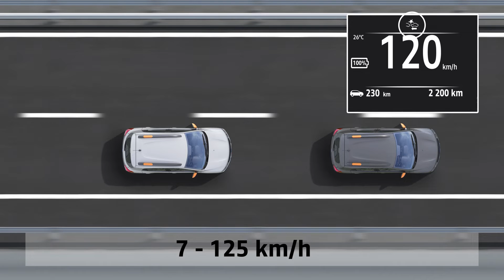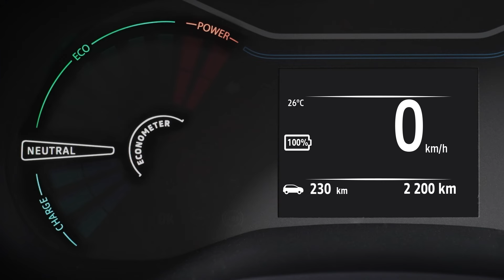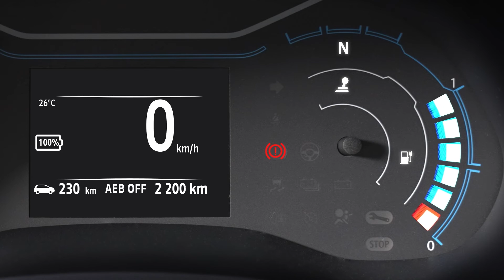Nieuwe Dacia Spring 100% Elektrisch: Actief noodremsysteem | Video in het Nederlands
Ontdek meer over het actief noodremmen (AEB) van Dacia Spring op onze

Blijf altijd in controle van je wagen met het actief noodremsysteem (AEBS) van Dacia Spring. Zo voorkom je verrassende situaties. Meer weten? Bekijk dan deze video!
Dankzij de sensor aan de voorbumper van Dacia Spring, berekent het systeem altijd de afstand tussen je wagen en je voorligger op de baan. Het actief noodremsysteem zorgt ervoor dat je frontale botsingen kunt voorkomen en/of de schade beperken dankzij het automatisch inzetten van de noodremmen. Deze kan je altijd omzeilen door het indrukken van het gaspedaal of de auto van de aanrijding weg te sturen. Dit systeem kan geen motoren en wagens die in de tegengestelde richting rijden detecteren, hou dus altijd een aandachtig oog op de baan.

Voorkom alle risico’s op frontale aanrijdingen dankzij het actief noodremmen met Dacia Spring.

Meer info?